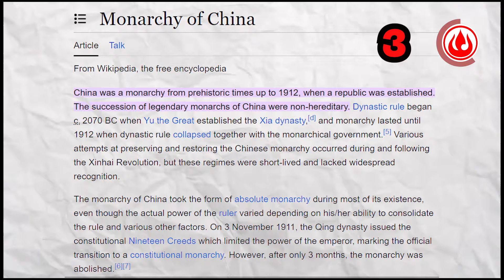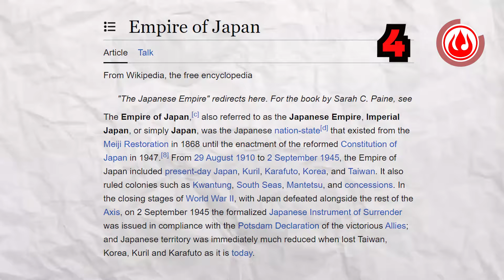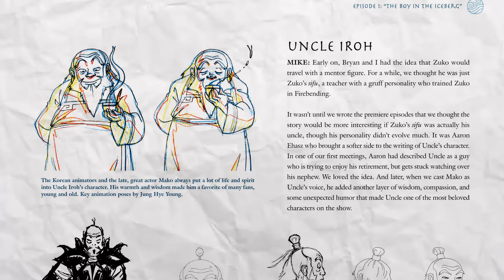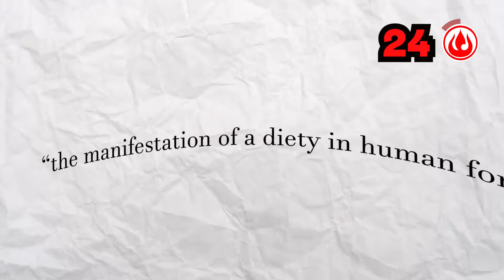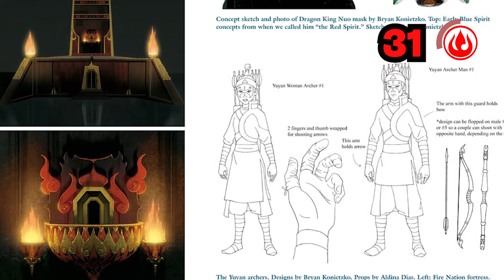Secrets You Never Knew About Avatar The Last Airbender.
These are some interesting facts I found while on the Internet, so I thought I'd share it with you guys.

Main Thumbnail Sketch Taken From:
Avatar the last Airbender: The Lost Adventures